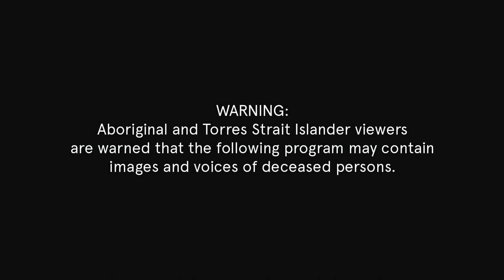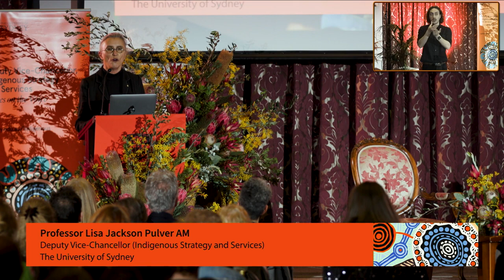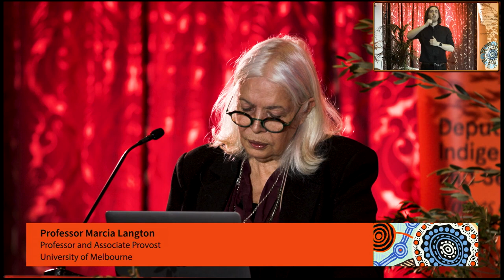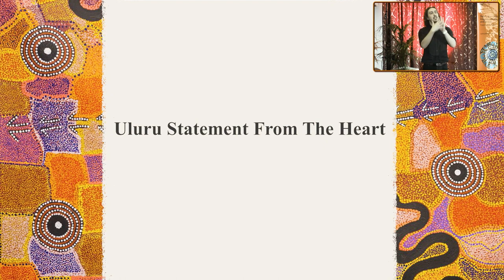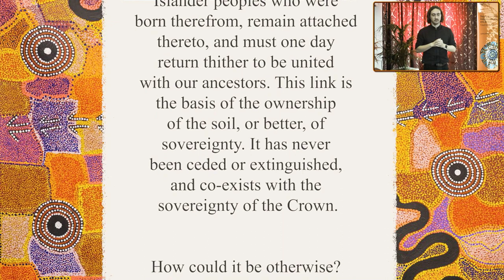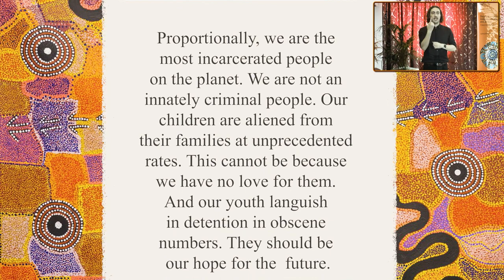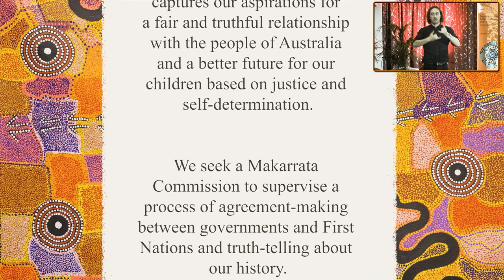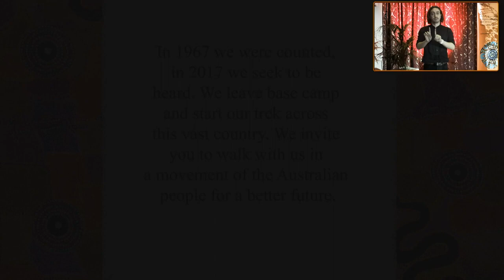Voices on the Voice: Marcia Langton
A keynote address by prominent anthropologist and geographer Professor Marcia Langton AO, on the Indigenous Voice to Parliament.

Professor Langton was joined on stage for a conversation hosted by Professor Lisa Jackson Pulver, Deputy Vice-Chancellor, Indigenous Strategy and Services at the University of Sydney.

This event is the next in the 'Voices on the Voice' series. It was held live at the University of Sydney on 3 August 2023. For more details and resources, visit the Sydney Ideas

X:   / sydney_uni